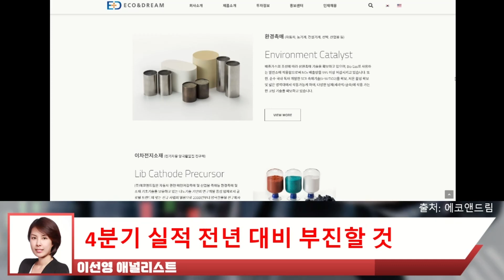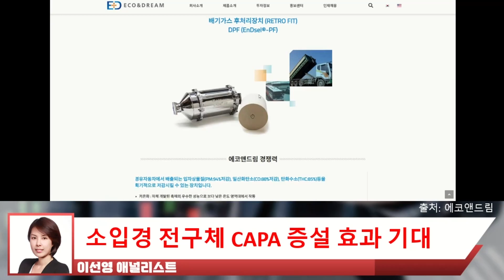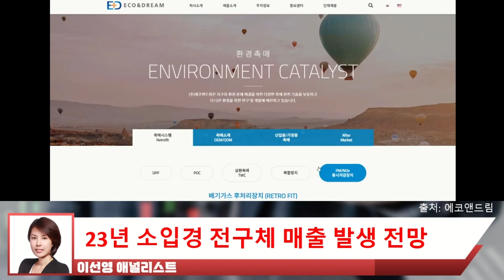'이것' 증설한다?! 23년에 걸만한 기대는?